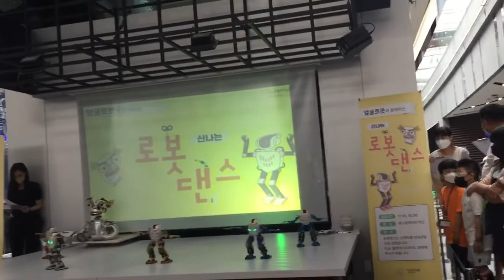Robot dance for Korean song